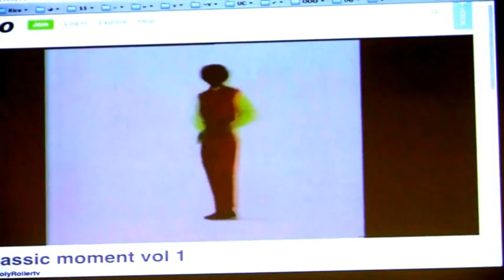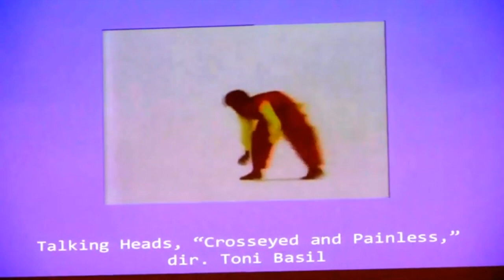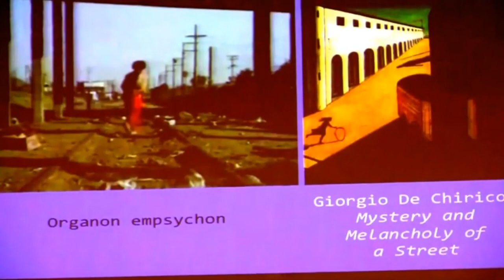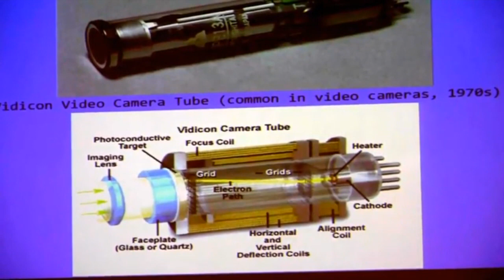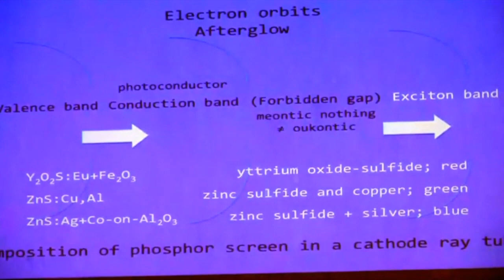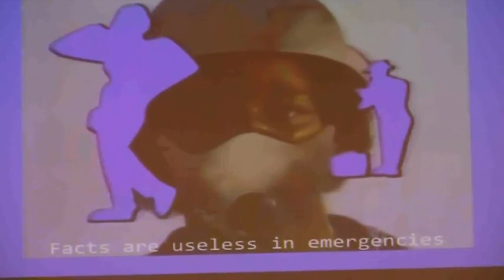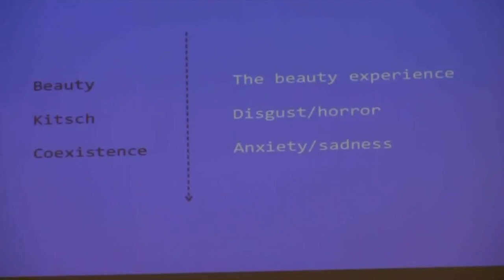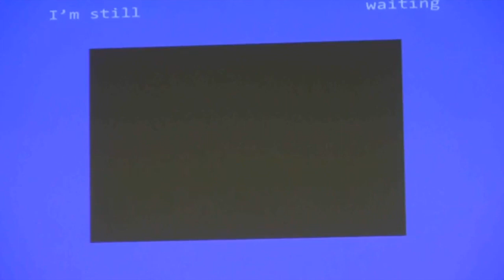They Are Here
Anti-racism, ecology,, Talking Heads, quantum theory, commodity fetishism, environmentalism, Toni Basil, capitalism, Brian Eno, OOO and the Electric Boogaloos: it's all here. On May 12, 2012 I gave this lecture at the massive and groundbreaking Nonhuman Turn conference at the University of Wisconsin, Milwaukee. Peter Park introduces. A boisterous Q&A ensues.